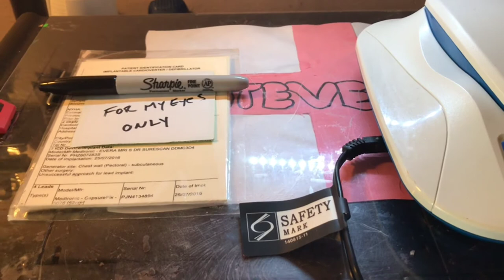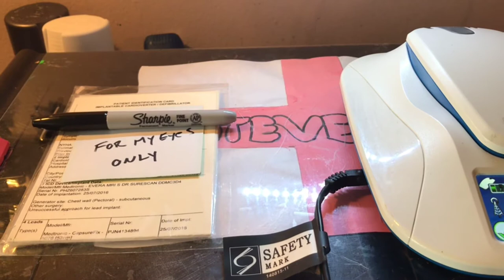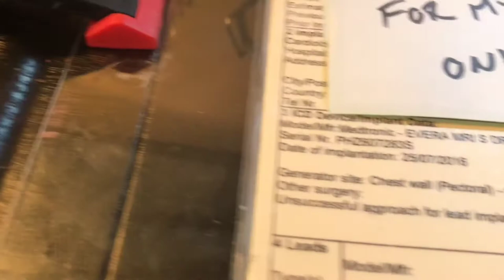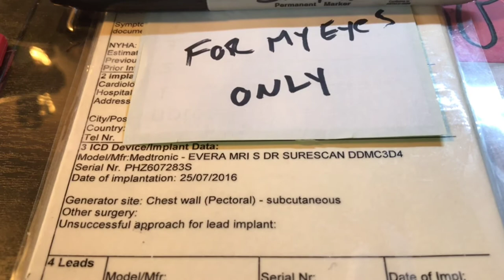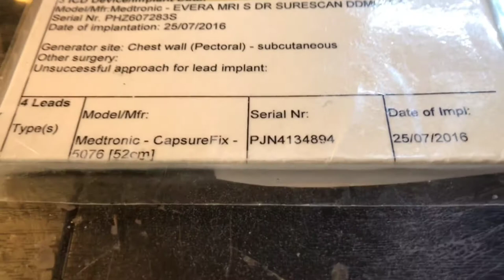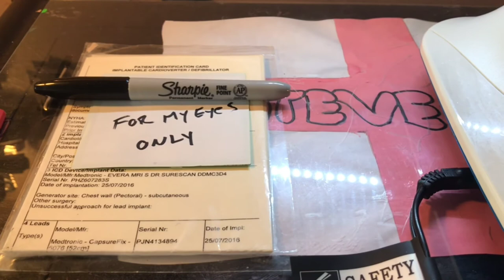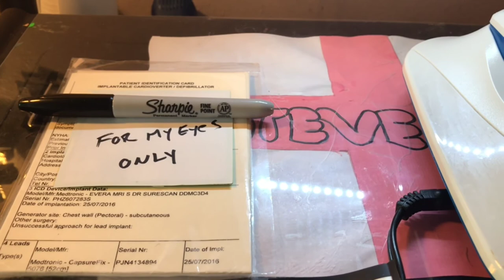Icd / pacemakers Medtronic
Medtronic implantable icd / pacemaker